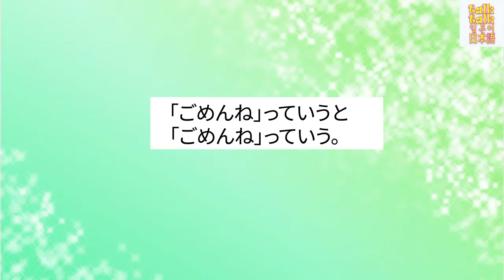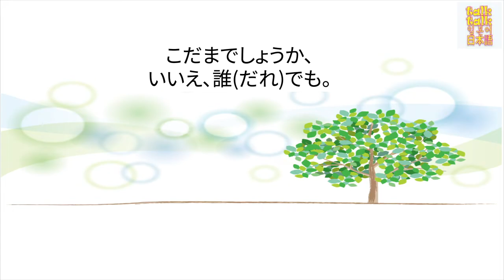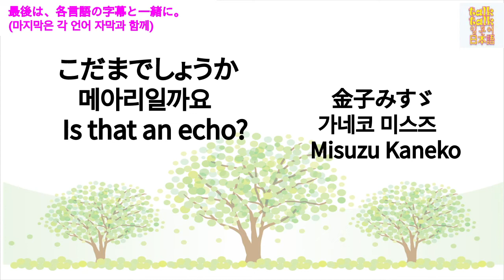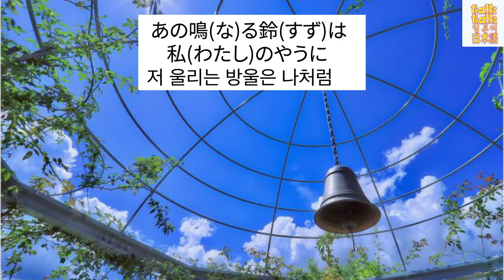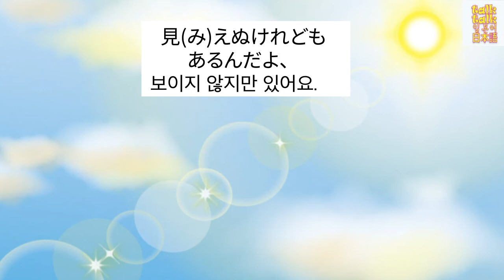[일본 동화](원어민)30.메아리일까요/나랑 작은 새랑 방울이랑/별과 민들레(こだまでしょうか/私と小鳥と鈴と/星とたんぽぽ)-가네코 미스즈-(with Kor/Jap/Eng sub)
올해 마지막 동화는 제가 매우 좋아하는 시인을 소개해드리고자 합니다.
2011년의 동일본 대지진 후 AC재팬(공공 광고 기구)의 CM에서도 사용된 카네코 미스즈씨의 시 「메아리일까요」입니다.

불과 26년이라는 짧은 생애에 남겨진 그녀의 시는 지금도 많은 분들에게 사랑받고 있습니다.

오늘은 '메아리일까요' '나랑 작은 새랑 방울이랑' '별과 민들레' 이 세 가지를 소개해드리면서 올해를 마무리 짓도록 하겠습니다.

카네코 미스즈씨 그리고 AC재팬(공공광고기구)의 CM과 CM의 마지막에 있는 문구에 대해서는 아래의 블로그를 봐 주세요.

유튜브를 매번 봐주시는 시청자 여러분!
올 한 해도 고마웠습니다!
여러분에게 2022년이 새로운 도약의 해가 되기를 진심으로 기원합니다.
그럼 2021년 한 해 잘 마무리하세요.

일본어 공부에 활용해보세요~
1. 먼저 이야기를 들어보세요.
2. 다음은 일본어 자막이 나옵니다.
3. 마지막으로 한국어/일본어 자막이 나옵니다.

일본, 일본어에 관한 상담부터 화상수업, 전화일본어 등
다양한 수업을 일본인에게 직접 받아 보세요.
일본어 수업에 관한 무료 상담도 실시하고 있습니다.

일본어, 일본 문화, 다양한 정보, 일상 등에 관한 블로그

일상 인스타

네이버 TV에서도 시청 가능합니다.